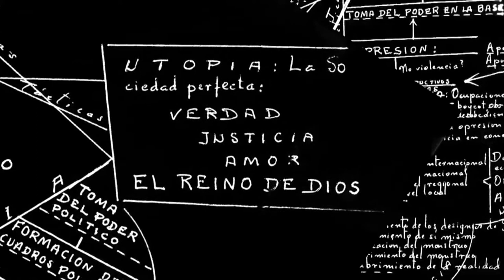LEONIDAS EL TAITA SUBVERSIVO - DOCUMENTAL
Proyecto de cine documental en etapa de montaje.

Sinopsis: Leonidas el taita subversivo, retrata la lucha de un hombre que durante varias décadas en el siglo XX, fundó las bases de un pensamiento y acción de cambio contra el abuso que recibían los indígenas de Chimborazo, zona que históricamente ha permanecido como una de las más empobrecidas del territorio ecuatoriano.
El documental trata sobre el pensamiento, obra y legado de Monseñor Leonidas Proaño y su incidencia en la reivindicación de la dignidad de los empobrecidos y de los pueblos indios del Ecuador de hoy.
Está basado en las reflexiones que plantea el realizador en torno al itinerario del proceso revolucionario dejado por Proaño en su hológrafo, y de cómo éste se constituye en el
Mandato que nos hace el “Obispo Rojo”.